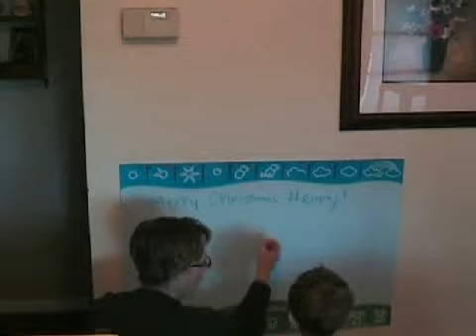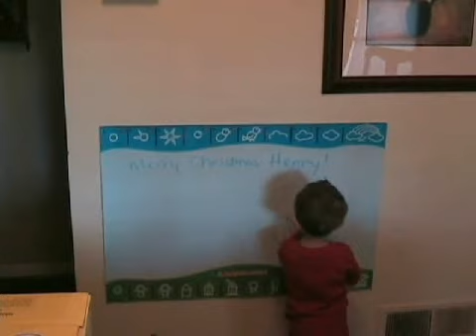Christmas 2007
A typical 21st Century Family Christmas.  Unless you are family, a friend or a paleontologist studying 21st Century American customs, you will find this mind numbingly dull.